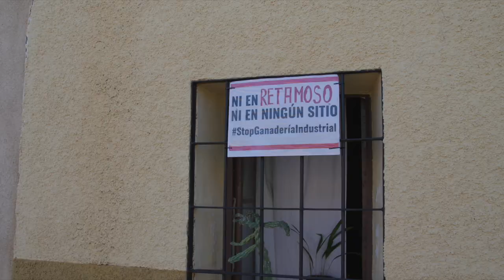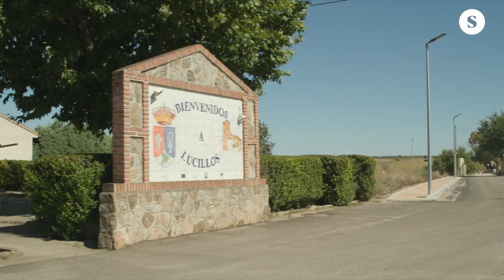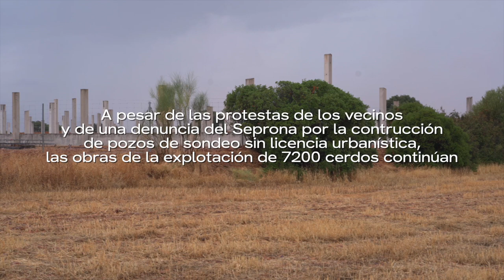La España vaciada contra las macrogranjas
En Retamoso de la Jara, un pueblo de apenas 100 habitantes situado en la provincia de Toledo, hay dos proyectos de explotación porcina de 2.200 y 7.200 cerdos cada uno. Una plataforma local, Retamoso Sostenible, integrada en la plataforma estatal Stop Ganadería Industrial, ha conseguido paralizar las obras de la primera y las perforaciones de los pozos de agua de la segunda.

Un vídeo de Pablo Rivas y Kike Castro en colaboración con Sphera Network